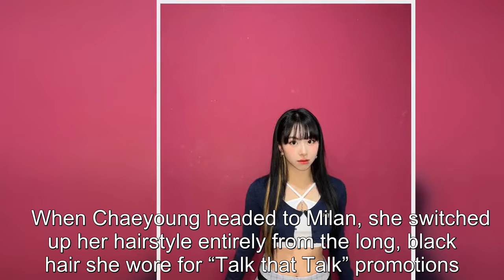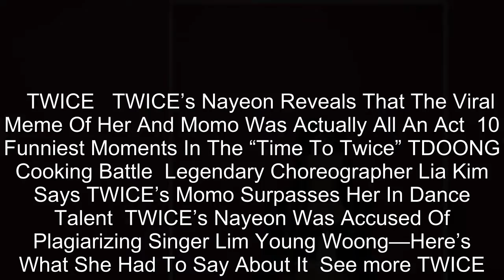TWICE's Chaeyoung Debuts A Gorgeous Mullet For "Milan Fashion Week"